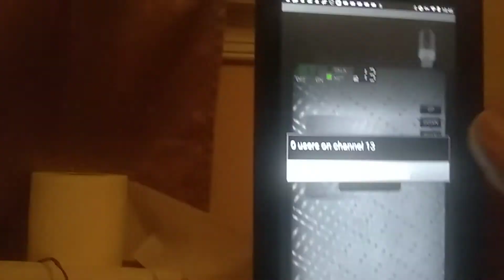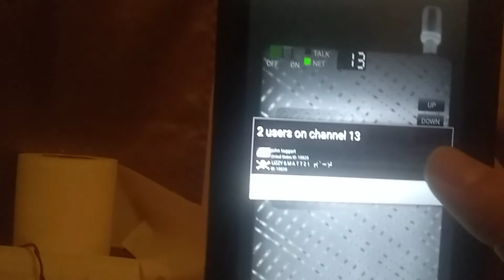My walkie-talkie MMXX SHOW TV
My camera is screwed up